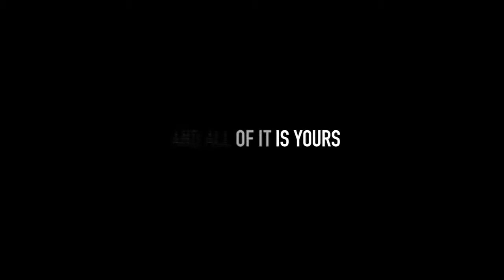Eve Online Trinity Trailer HD